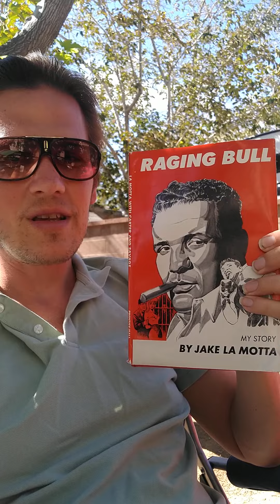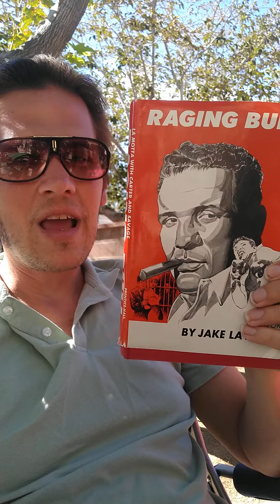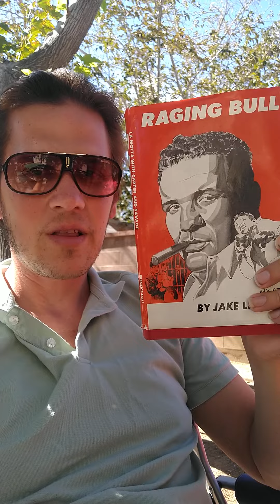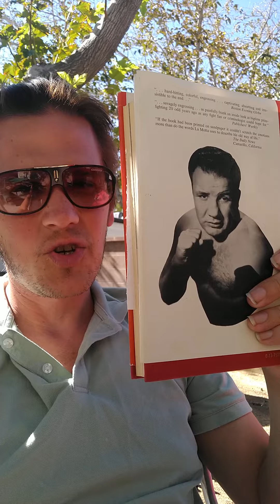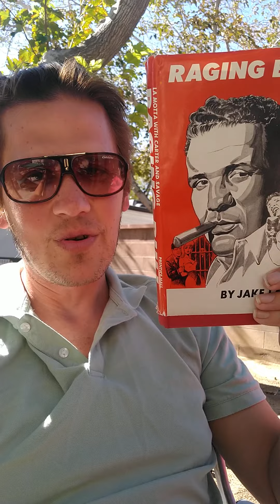Rare Book: Raging Bull by Jake LaMotta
Check out "The Raging Bull" book over here at Amazon below.